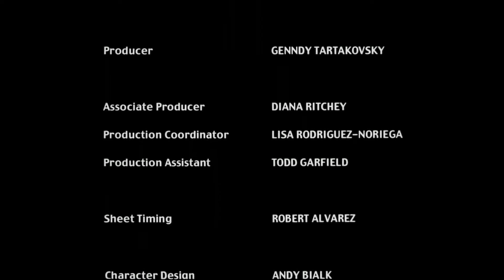Samurai Jack Season 1 End Credits 2001 Ep 03